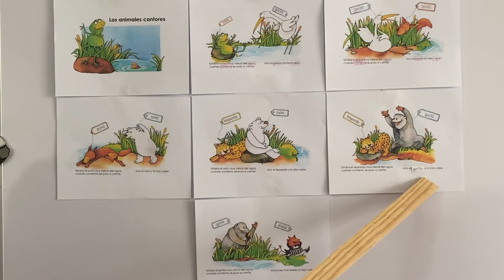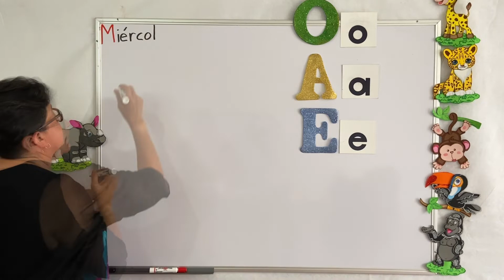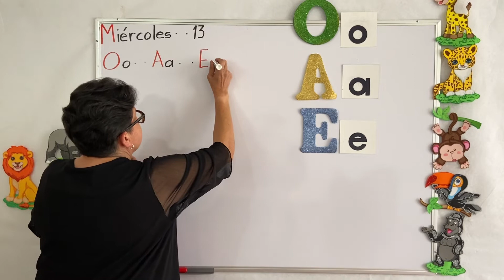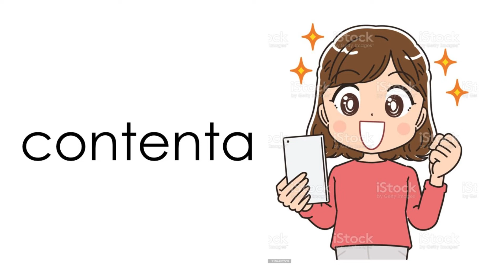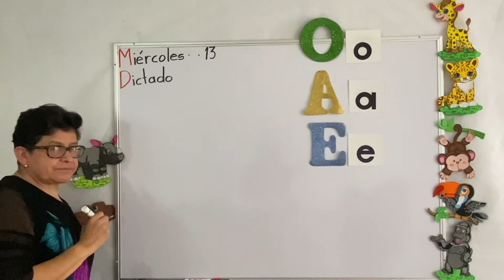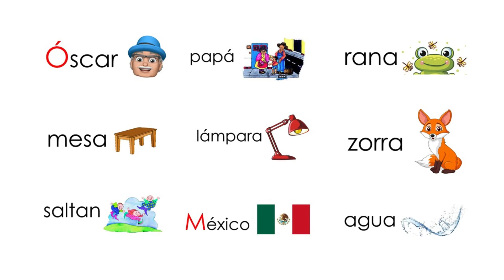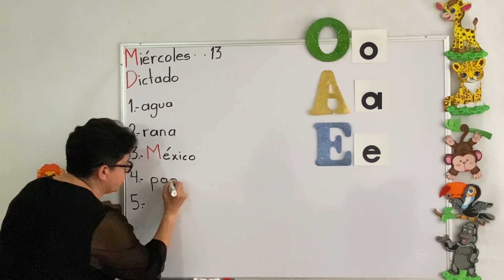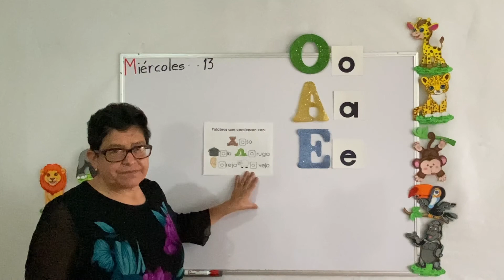CLASE 33: Se perdió la vocal o.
Materiales para hoy:
* Color rojo.
* Lápiz.